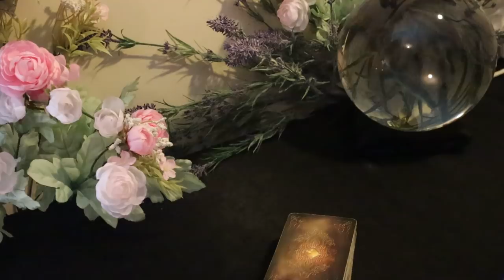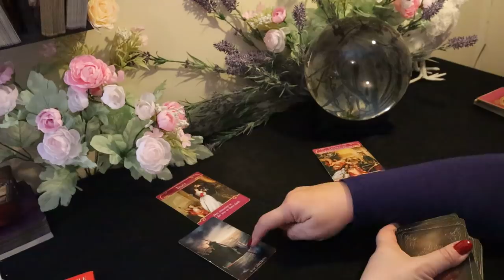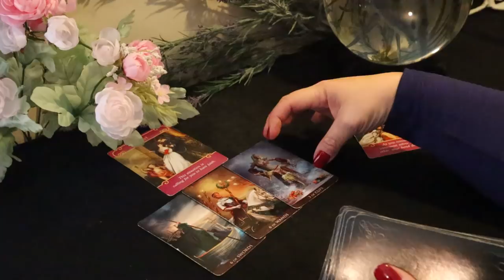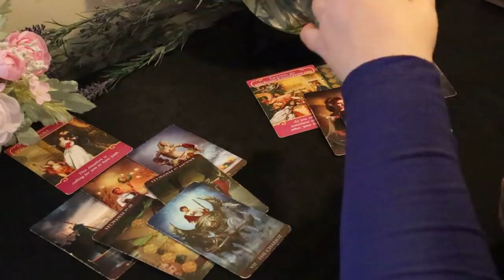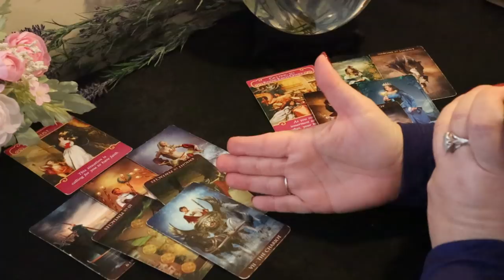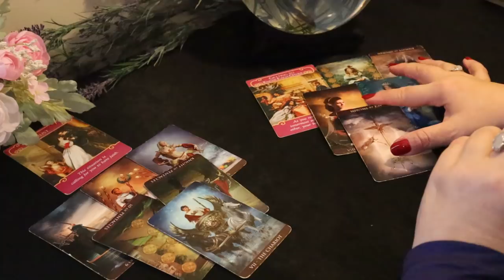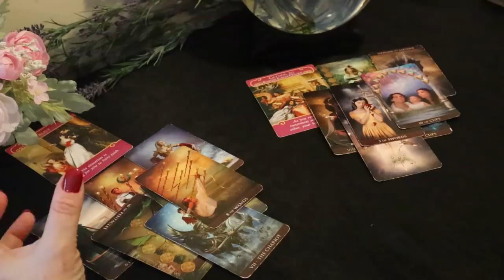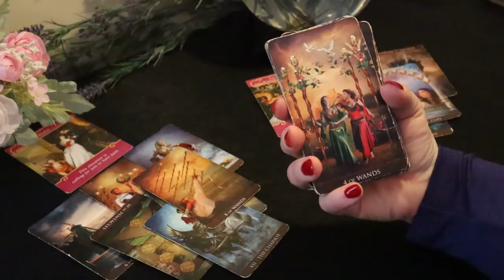Gemini..They Want You...Really Bad....Gemini February Tarot Reading